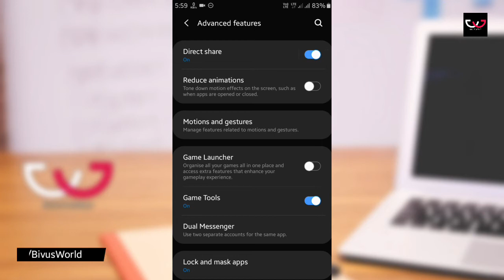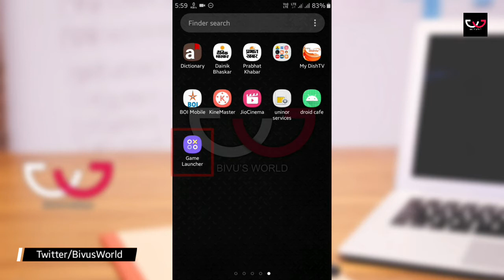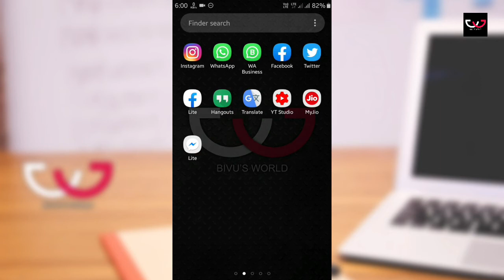Game launcher Samsung | How to enable game launcher in Samsung | Bivu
Namaskar Dosto,
Aaj Is Video Me Maine Aaplogo Ko Bataye Hai Ki  Aap Samsung Phone Par Game Launcher App Ko Kaise Enable Kar Sakte Hai. Pura Video Jarur Dekhe Ummid Hai Aapko Pasand Ayega..

How to enable game launcher in galaxy j7 nxt
How to enable game launcher in samsung phones
Enable game launcher app
How to enable game launcher in samsung
How to enable or disable game launcher on j7
Game launcher for any Samsung Device
Enable Samsung game launcher
how to download samsung game launcher on any android
how to download game launcher in samsung
how to download game launcher on android